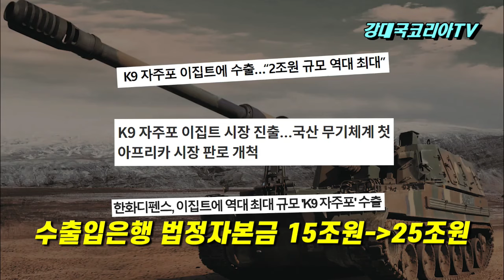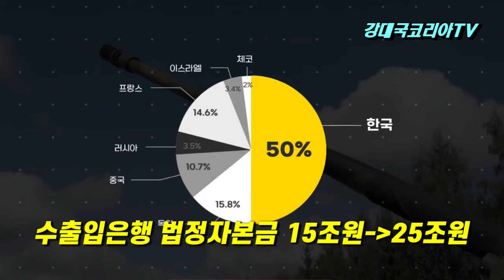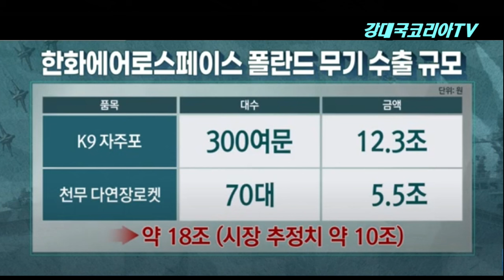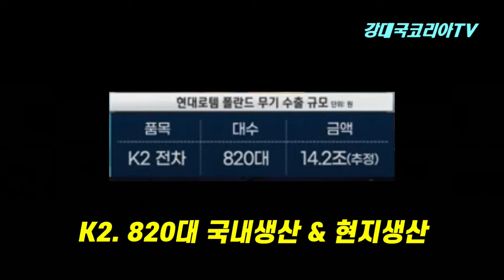수출 대국을 향한 실탄 장전. 30조원 수출 확정 K방산~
30조 수출 K방산 총알 장전
세계 4위 무기 수출 대국을 향해 총알을 장전한 K방산.
드디어 그 출발 선상에 서게 되었습니다.
작년 폴란드 2차 수출건이 수출입은행 자본금 한도 부족에 따라 적기에 차관이 이루어지지 못해 보류되 왔는데요
문제가 되었던 한국수출입은행의 법정자본금을 15조원에서 25조원으로 늘리는 수출입은행법 개정안이 어제 29일 국회 본회의를 통과했습니다..